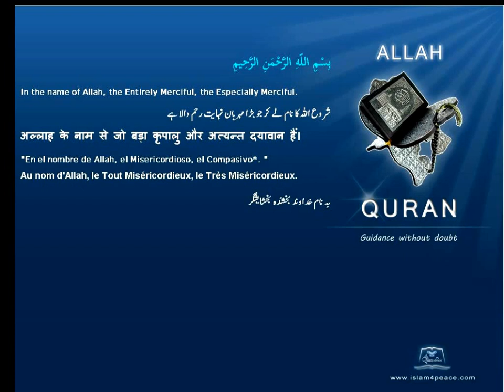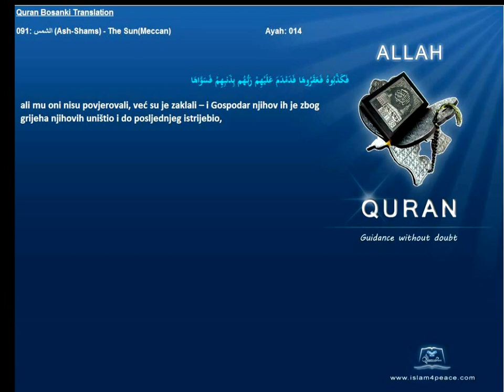Quran Bosanski Bosnian Translation 091 الشمس Ash Shams The SunMeccan Islam4Peace com